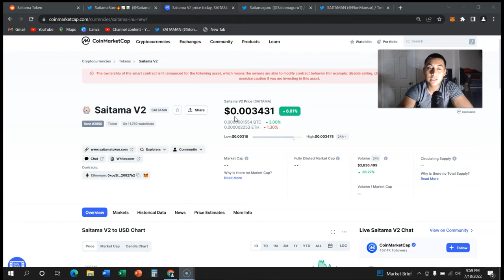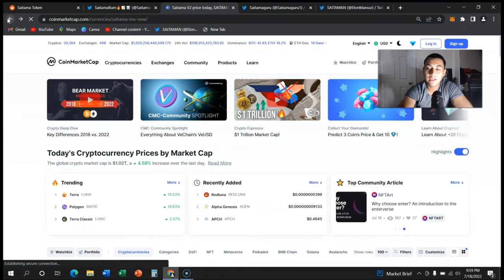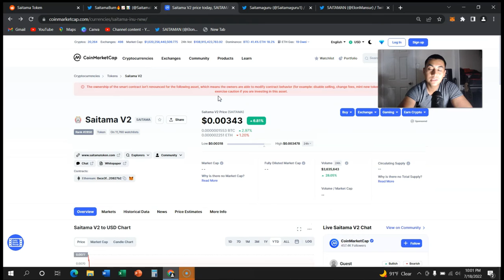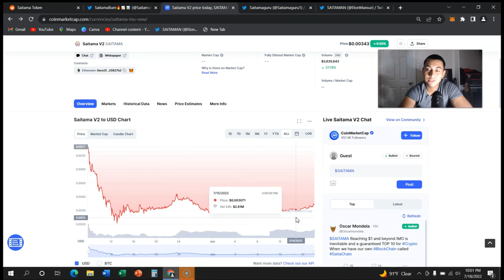SAITAMA ALL TIME HIGH CONFIRMED - 4 DAYS LEFT!